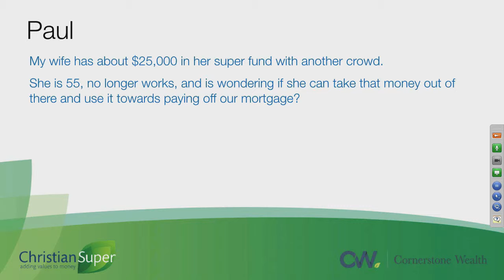38 Paul asks "Am I able to withdraw funds from my Christian Super account at age 55?"